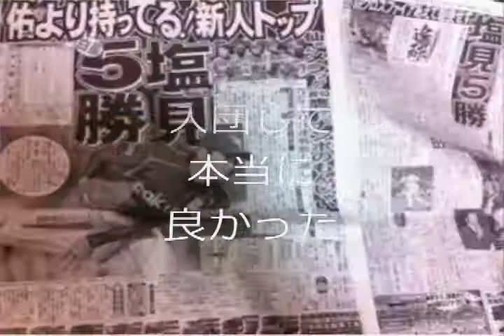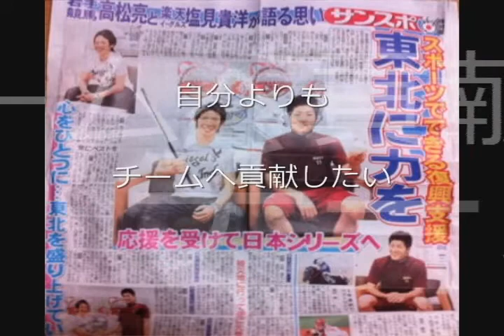楽天 塩見貴洋選手 PV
塩見貴洋選手の誕生日を記念して作りました。
新人王目指して頑張れ(｀・∀・´)